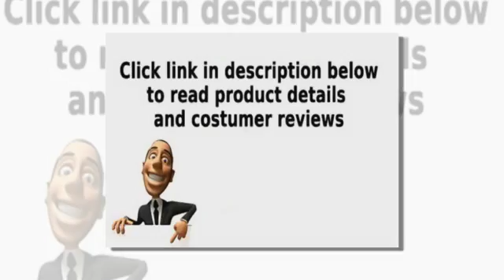copco journey 2 3 quart red teakettle